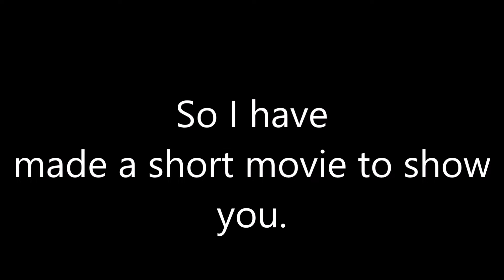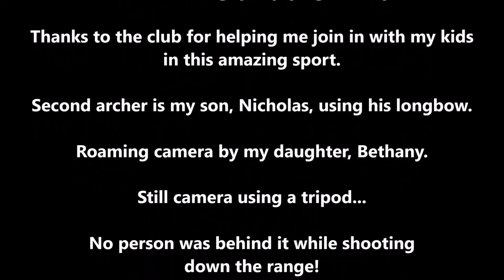How A One Armed Guy Does Archery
History: I lost my right arm in an accident in 1983 when I was a teenager.
Present: My kids expressed an interest in archery, my son being a big weapons and military history fan, so they joined an archery club and really enjoyed it.
After a while, other club members asked me why I wasn't joining in.
"Of course", I chuckled, "a one armed archer?"
A senior club member sent me some links to view, which impressed me, and the chairman devised the 'D' Loop set up so I could draw the bow with my mouth.
I was amazed that firstly, it actually worked and secondly, that people had faith that I could do archery and I can't thank the club enough.
I'm not the greatest and I'll never be an Olympian but that's not the point. The point is I'm having fun with the kids, and my wife started archerying (!) earlier this year too so it's a great family sport for us.
I shoot 'Barebow' meaning I don't use a sight. Admittedly, though, I've not tried using one!
The arrows are long as they are training arrows. I'll be investing in my own equipment soon so the length will be custom cut to my draw length.
Lesson: Never assume you can't do something because of a disability. If you want to try archery contact a local club who will only be too happy to assist whatever your ability.
Intro - May Contain Attitude
Outro - Starving To Death In The Belly Of A Whale.
Please check them out @TheGusanoTV
By the way... I still have all my teeth!